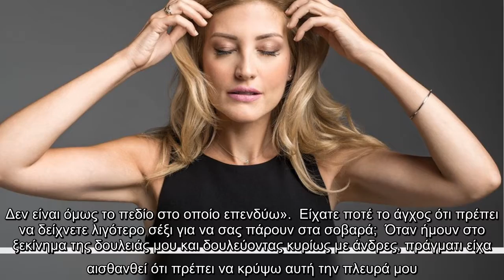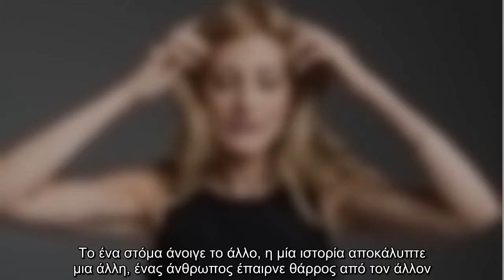Η Ράνια Τζίμα παραχώρησε μια συνέντευξη εκ βαθέων στο Marie Claire και την δημοσιογράφο Άρτεμη Θύμιο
Η Ράνια Τζίμα παραχώρησε μια συνέντευξη εκ βαθέων στο Marie Claire και την δημοσιογράφο Άρτεμη Θύμιου. Η δημοσιογράφος και παρουσιάστρια...